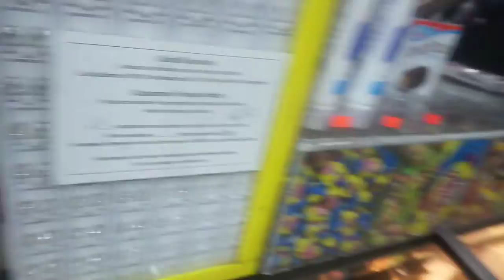Lil Mini vlog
We been gone for some time now but I'm finally back and promise to upload consistently now.